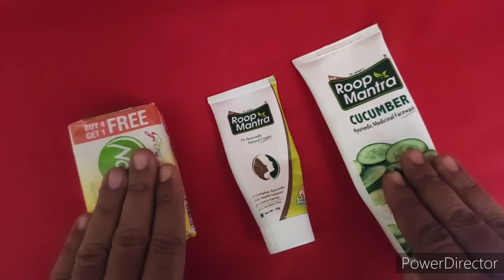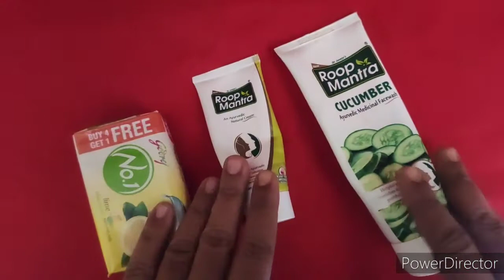Home Remedy To Whiten The Face.2021 | चेहरे को गोरा करने का घरेलू उपाय। | Beauty Parlour Like Glow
| चेहरे को गोराकरनेकाघरेलूउपाय। | beautyparlour Like glow
Home remedy to whiten the face.2021
चेहरे को गोरा करने का
beauty parlour Like
best remedy to whiten your face
home remedies of face whitening
gora hone ka gharelu tarika
gora hone ka gharelu tarika hindi me
 kale se gora hone ka gharelu tarika
gora hone ka sabse aasan tarika gharelu
 beauty parlour jaisa nikhar kaise laye
 how to face whitening
 gora hone ka asan tarika gharelu nuskha
चेहरा खुबसूरत कैसे बनबनाएबनाए